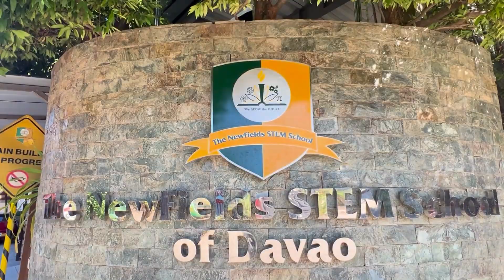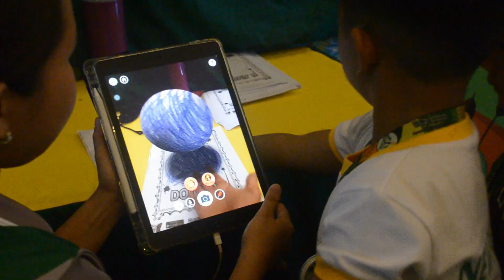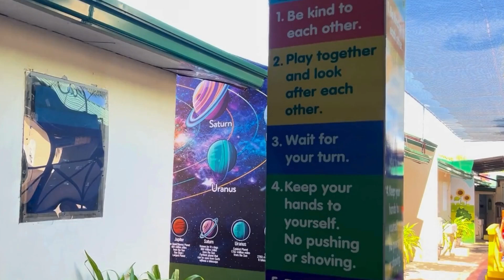TNFSSD INFOMERCIAL 2024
BE A NEWFIELDER NOW! 🔰
At NewFields, we believe in nurturing young minds to their fullest potential. Our comprehensive programs, starting from Nursery all the way to the complete elementary level, are designed to provide a solid foundation for your child's educational journey. ✨

📚 Why choose NewFields for your child?

✅️Innovative Curriculum: We integrate STEM (Science, Technology, Engineering, and Mathematics) principles early on, fostering critical thinking and creativity.
✅️Passionate Educators: Our dedicated teachers are committed to providing personalized attention and support to every student.
✅️Holistic Development: Beyond academics, we emphasize character building, social skills, and emotional growth.

Join the NewFields family and watch your child thrive in an environment where curiosity is encouraged and learning is an adventure. ✨️

At NewFields, WE GROW THE INNOVATORS OF THE FUTURE.”🔰